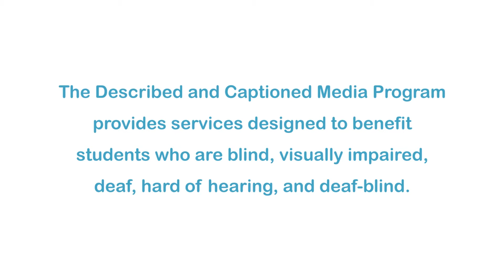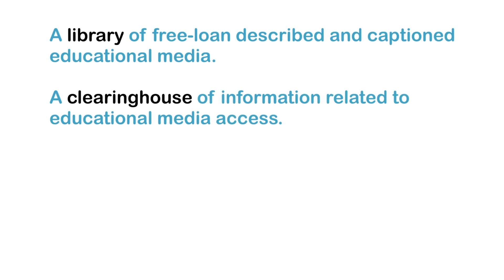Sea Slug Brain Chemistry Reveals A Lot About Human Memory And Learning (Accessible Preview)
While the human brain and nervous system are wired with hundreds of billions of nerve cells, or neurons, sea slugs can get by with tens of thousands. Ironically, sea slugs reveal a lot about the chemistry of the human brain and nervous system. In fact, they are ideal as study subjects for research on learning, memory, and how neurons control behavior. With support from the National Science Foundation, analytical chemist Jonathan Sweedler and his team at the University of Illinois are working to develop new measurement tools that enable insights into the function of individual cells in the central nervous systems of slugs and other animals in order to uncover novel neurochemical pathways. Part of the National Science Foundation Series “Science Nation.”